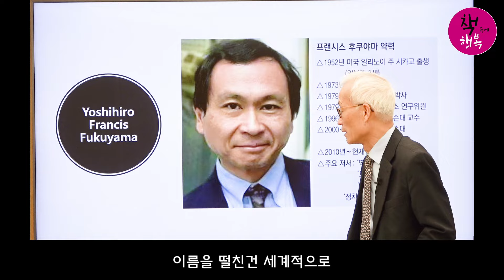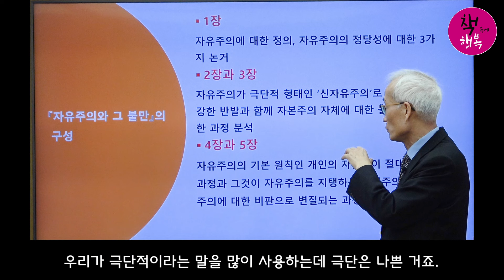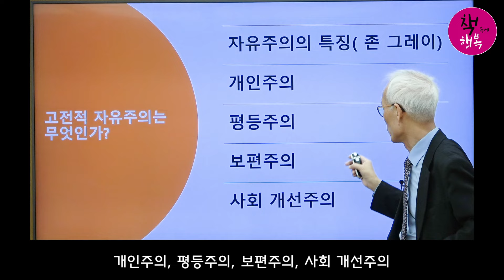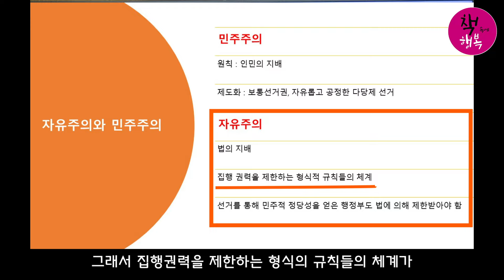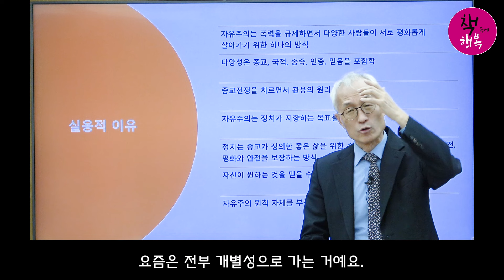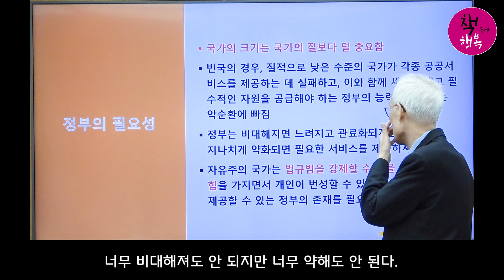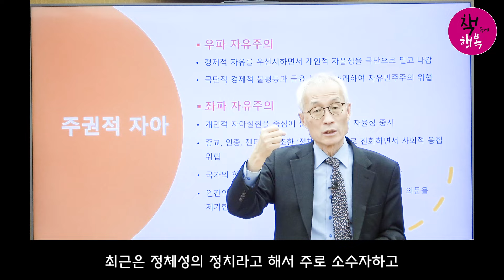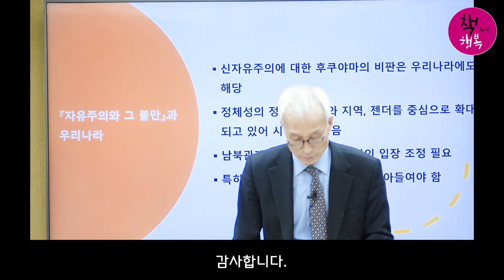자유주의에 현타가 왔다 - 신중섭 특강 Full Version : 자유주의와 그 불만